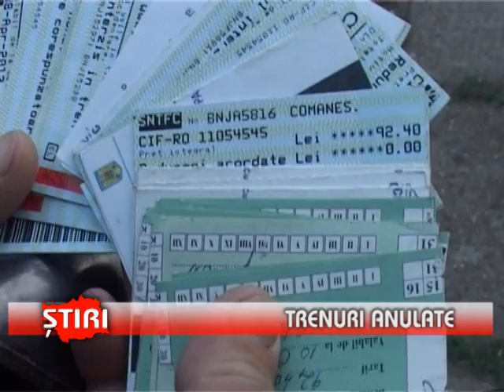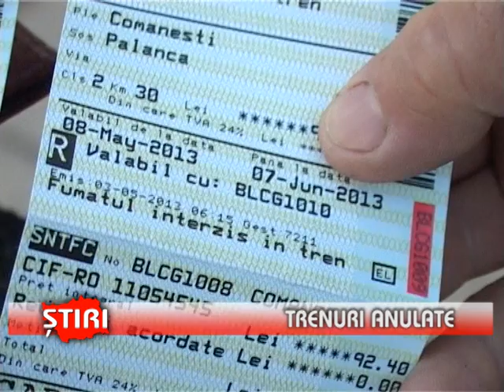Trenuri anulate - (14.05.2013)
Supărare mare printre oamenii de pe Valea Muntelui. De miercuri nu mai au cu ce să ajungă la serviciu, iar copiii lor nu mai au cu ce merge la şcoală. Aceasta pentru că CFR a decis anularea unor trenuri, fără să ţină cont că are 350 de abonamente vândute doar pentru elevi. Nimeni nu le-a spus călătorilor motivul acestei decizii. Oamenii sunt nemulţumiţi şi spun că sunt gata să protesteze pe calea ferată şi să nu mai lase niciun tren să treacă.